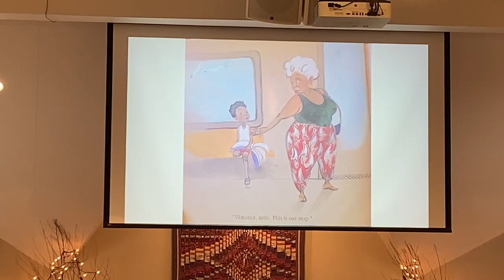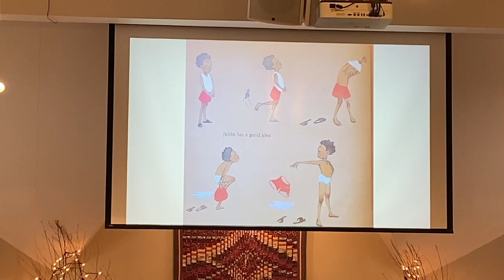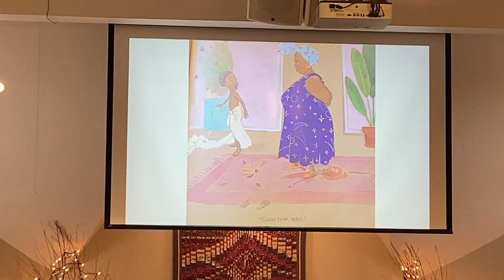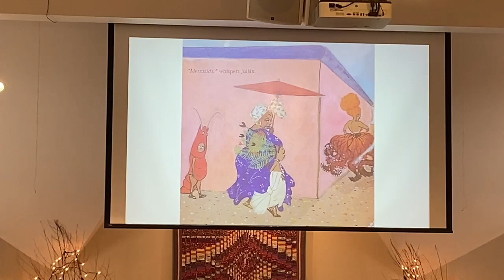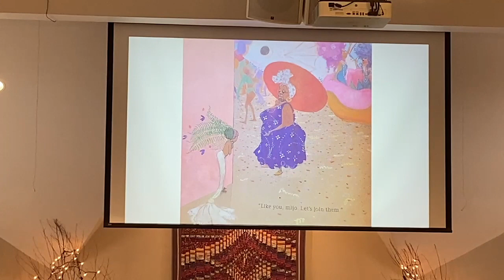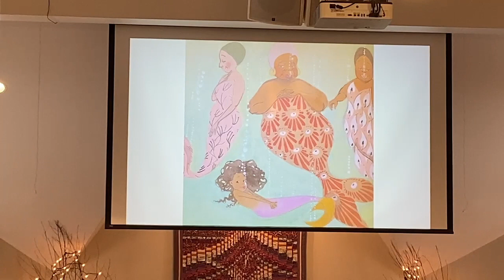St. Luke's United, Upper Tantallon, N.S. worship for Sunday, February 5.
Join the St. Luke's team and special guest speaker Ross Sherwood as we learn about what it means to become an Affirming church that publicly, explicitly, and intentionally welcomes 2SLGBTQIA+ people and one which works towards becoming anti-racist. God created diversity so God loves diversity.